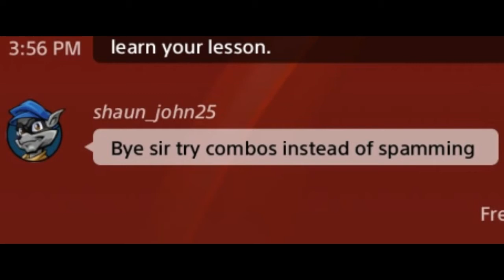Ultimate Marvel vs Capcom 3 Skrull/Nemesis/Wesker Montage 2 + Ragequits again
BGMS:
Touhou_Remix_I_78_Metal_Septette_for_the_Dead_Princess
U_N_Owen_was_her_Flandre_s_Theme_Metal_Cover_by_RichaadEB
Dbz_Broly_Second_Coming_soundtrack_Why